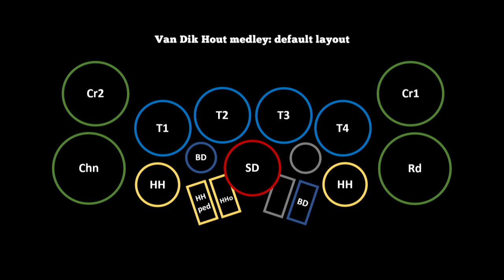Drum Cover Medley #5: Van Dik Hout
Van Dik Hout are a Dutch pop group from the north of Holland (part of the Netherlands). They formed in the late 1980s and the lyrics are in the Dutch language. The band's name (literally "Of thick wood") is a play on the Dutch saying "Van dik hout zaagt men planken". This could be translated into something like "hard work without much nuance". But do not underestimate this band!

The lyrics are often very poetic and the music is very dynamic. They have the courage to alternate heavy guitars and very quiet moments, a great example is their biggest hit Zo Stil In Mij (silent inside of me). I grew up in Haarlem and I had the pleasure of seeing this band in a smell venue and opn a festival. I chose these songs: Roze Bloemen, Laarzen Aan Mijn Voeten, Stil In Mij and Alles of Niets.